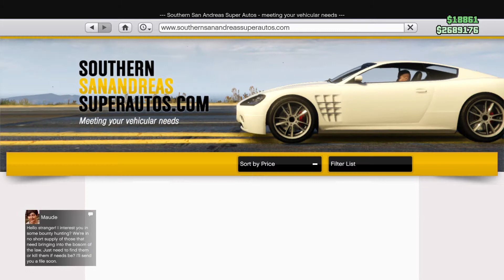Fun in grand Theft Auto 5 with Zach and Johnny